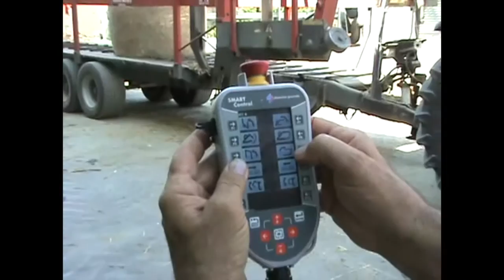Smart Control Wireless Scale with Hydraulic Functionality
Smart Control Completely Portable Scale with Hydraulic Control